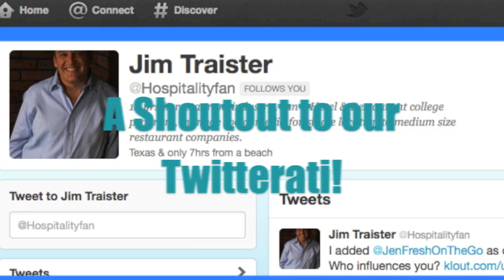Meet @HospitalityFan - Our Twitter FF FoodieFollower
It is no secret, the SSP Australia Community Team connect with travellers and foodies from around the world. We asked @HospitalityFan (a member of our peer group) to share with us who he is and why he follows us as well as few travel food trends he's observing. Jim is based in Houston Texas.